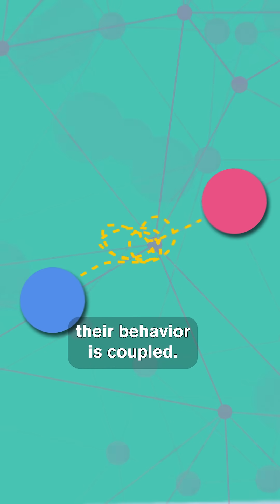What Is Quantum Entanglement? A Harvard Physicist Explains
Dr. Bill Wilson, the Executive Director of Nanoscale Systems at Harvard University, explains the fascinating quantum physics phenomenon of quantum entanglement that Einstein called “spooky action at a distance.”

One possible application of quantum mechanics is the potential creation of the quantum internet. The quantum internet is a proposed type of internet that uses quantum mechanics to enable secure communication and advanced computation. It relies on qubits, which can exist in a superposition of both states simultaneously, unlike classical bits. The quantum internet can provide unbreakable encryption through a technique called quantum key distribution (QKD). Quantum teleportation, which involves transmitting the quantum state of one particle to another particle at a distant location, is another potential application of the quantum internet.

While still in its early stages of development, researchers are actively working on building the necessary infrastructure, such as quantum repeaters and quantum memories, to make the quantum internet a reality.

Harvard University CNS is a research laboratory devoted to the support of transformative nanoscience.